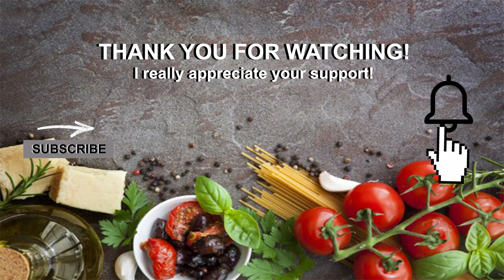STRIPETTI SQUASH |HOW TO COOK SPAGHETTI SQUASH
I can eat this just by itself everyday!
This stripetti squash has a very delicious taste which is sweet!
I harvested a lot of this squash from my garden! It's one of my favorite winter squash!😋❤😍
This recipe is absolutely delicious !🥰😋😋

***STRIPETTI SQUASH RECIPE***
1 Stripetti or spaghetti squash
Pasta sauce
dried oregano
sweet basil
mozzarella cheese, shredded
parmesan cheese
salt &pepper to taste
garlic & onion powder can be added
chopped fresh parsley for garnish (optional)